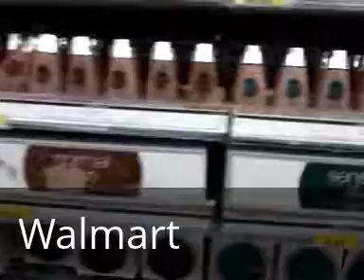Follow us!!!!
Shopping yey!!! Please let me know if you like watching this kind of video!